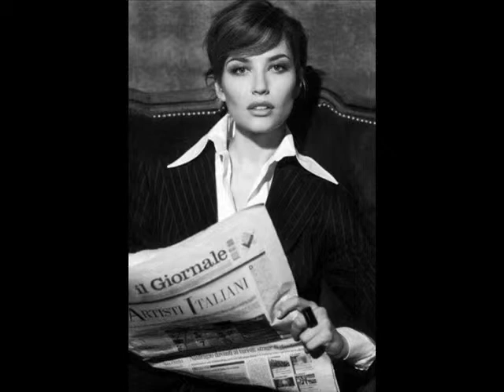Art of love